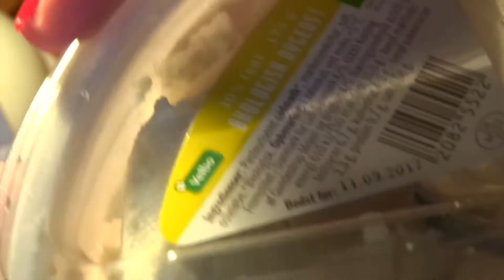Cremet kold kartoffelsalat m. purløg - Nem kold kartoffelsalat - Opskrift # 136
Lækker cremet kartoffelsalat med en dressing rørt på crème fraîche og rygeost og smagt til med sirup, salt og peber. Comfort food, når det er bedst. Servér evt. til en sprødstegt kylling og med masser af grøntsager til!

Ingredienser til 4:
1 kg nye, danske kartofler
5 spsk. creme fraîche (18%)
175 gr. rygeost (10%)
1 tsk. dijonsennep
1 spsk. flydende sirup
salt og peber
en god mængde purløg